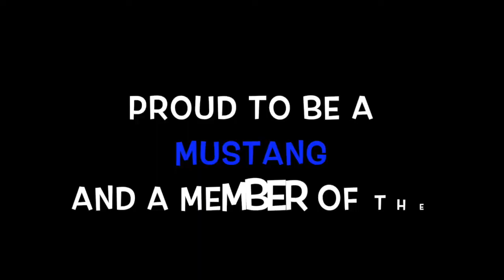Gage @ Austin Peay State with Wolfpack